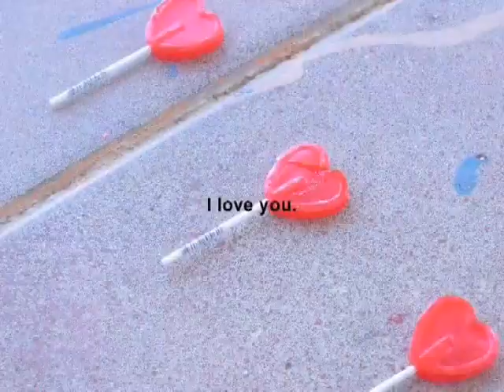Daniel Cuberta Touzon LITTLE HEART ATTACKS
Una successione di nove cortometraggi rappresentano altrettanti 'leggeri' attacchi al cuore; ognuno di essi è un tentativo di spaccare il cuore. Alcuni cuori sopravviveranno, altri no.